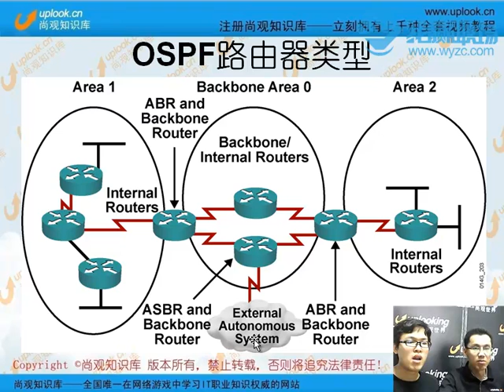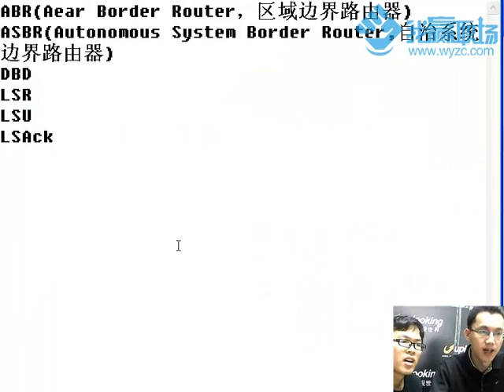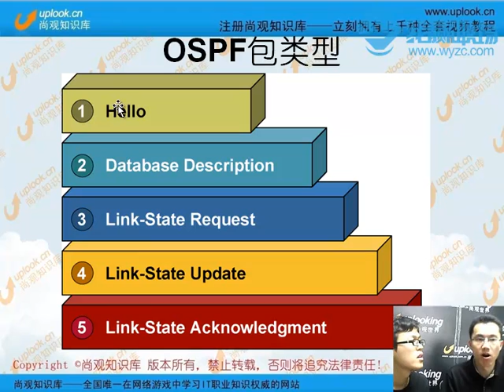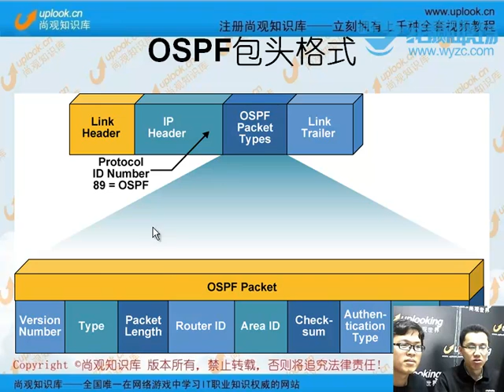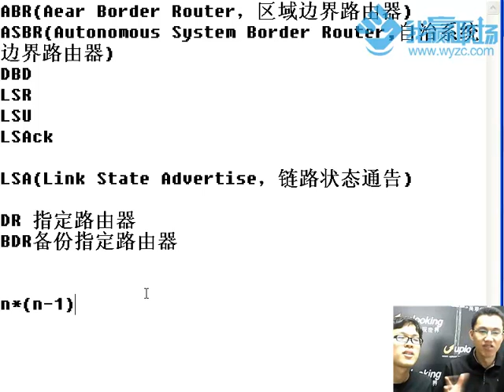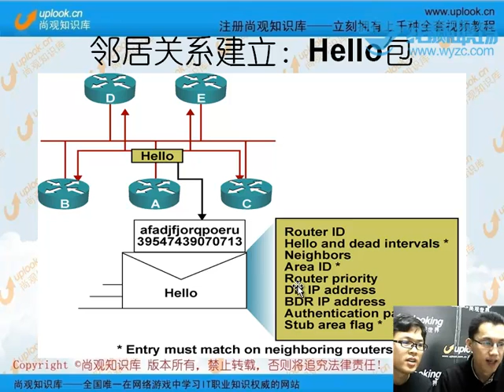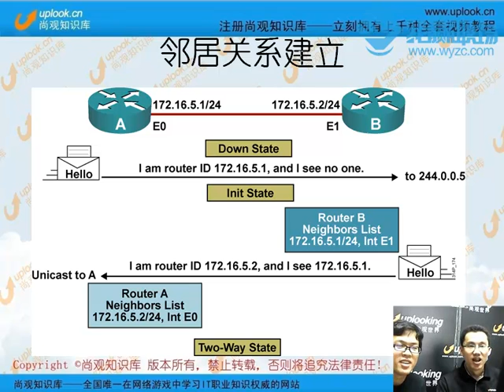CCNA【1.2.12】初级/路由配置应用/OSPF协议相关术语